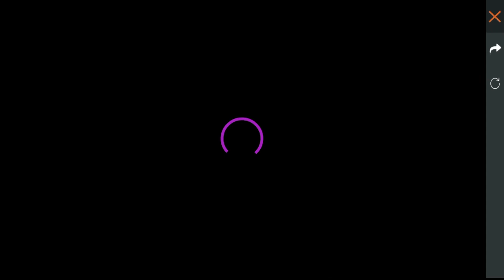RIP my diamonds For Cupid scar and new topup event/Gaming Army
In this video about new event Topup emote and Rip my diamonds for Cupid scar..

 if u like our video plz touch the like button
write your comments on below